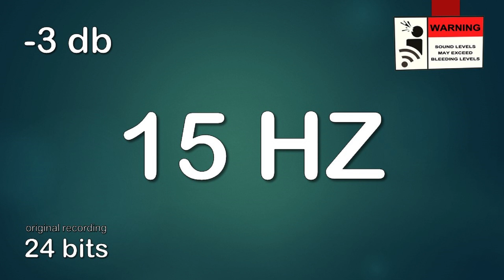15 Hz Prueba de Audio | 🔊ULTRA TEST DE GRAVES | 🔊ULTRA BASS TEST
15 Hz Prueba de Audio | 🔊ULTRA TEST DE GRAVES | 🔊ULTRA BASS TEST